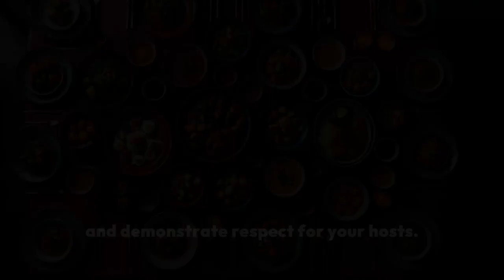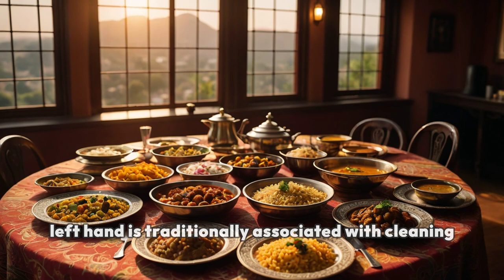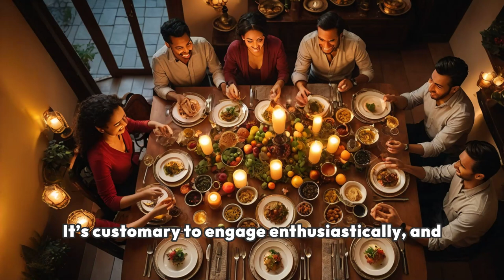Global Table Etiquette A Dining Guide